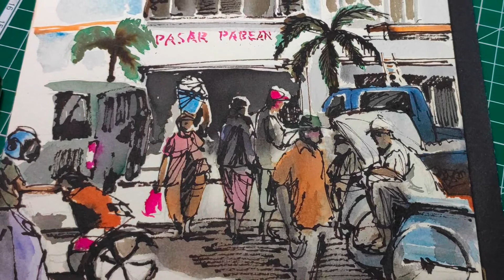Drawing: Using Fountain Pen Ink for coloring.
Today I'm gonna use fountain pen ink for coloring my drawing. The inks that I'm using is from Pelikan - Eidelstein series, Hero, and a bit of Pilot Irishizuku.

Using Fountain Pen ink for coloring give me a unique vibrant color, and have it's own characteristic. Seems like I need to practice more if I'm gonna use Ink as my coloring media, nevertheless, it was fun.